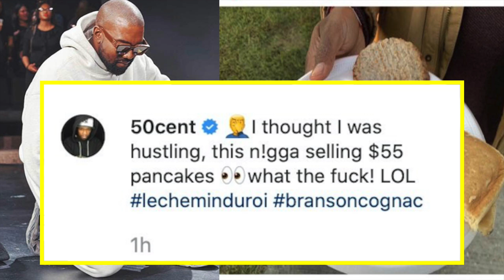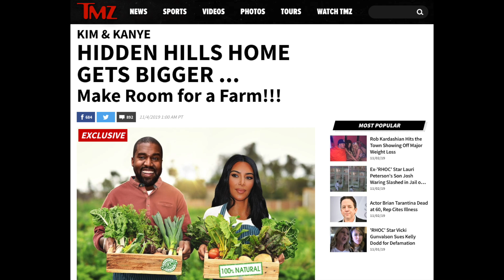50 Cent LAUGHED at Kanye for selling $55 PANCAKES to the CHURCH followers